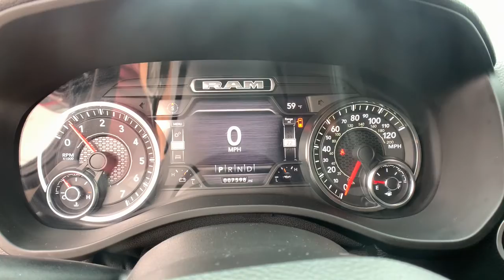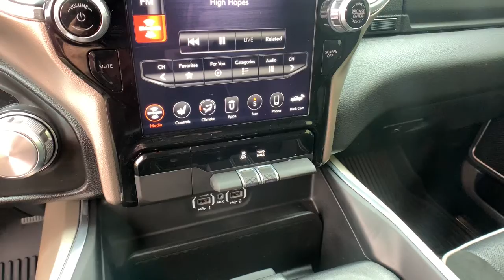2021 Ram 1500 Denver, Littleton, Aurora, Parker, Colorado Springs, CO R724501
Diamond Black Crystal Pearlcoat Used 2021 Ram 1500 available in Denver Colorado at Brandon Dodge. Servicing the Littleton, Aurora, Parker, Colorado Springs, CO area.

Brandon Dodge
5600 S Broadway

CARFAX One-Owner. Clean CARFAX.1500 Laramie, 4D Crew Cab, HEMI 5.7L V8 Multi Displacement VVT, 8-Speed Automatic, 4WD, Diamond Black Crystal Pearlcoat, Black w/Leather Trimmed Bucket Seats, Alloy wheels, Backup Camera, Bluetooth, Driver Confidence Package, GPS Navigation, Leather Seats, Memory seat, Navigation System, Popular Equipment Package, Power Mirror Package, Power Package, Quick Order Package 27H Laramie, Remote Start, Safety Package, Security Package, Tow Package, Wheels: 18 x 8 Aluminum Base Painted, Wheels: 20 x 9 Premium Paint/Polished.Awards:* Motor Trend Automobiles of the year * JD Power Automotive Performance, Execution and Layout (APEAL) StudyGREAT NEWS for you if you're looking for peace of mind when buying a used vehicle. Ask about NEW Dealin' Doug CERTIFIED PRE-OWNED Program! Certified Pre-Owned vehicles have been through our service department for a complete system check and meet the requirements to be covered. This Warranty has many advantages including our One Year Sign and Drive Roadside Assistance, Rental Allowance for $35 Per Day and Up To 10 Days, $75 Towing Reimbursement, and Trip Interruption $75 Per Day Up To $375 Per Occurrence.